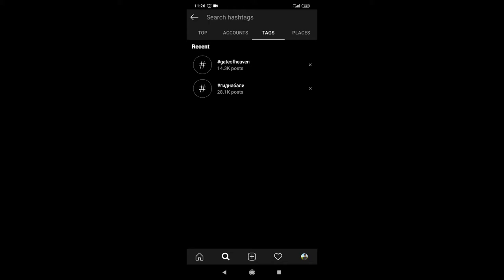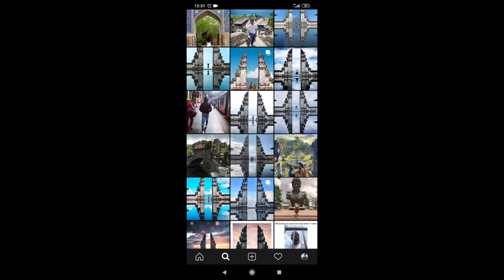REVEAL THE MOST INSTAGRAMMABLE PHOTO SPOTS IN BALI │ GATE OF HEAVEN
Hi guys! we will reveal the truth of Lempuyang Temple, or Gate of Heaven Bali. This holy place located in Karangasem, East Bali. So if you want to take photos in here, you must watch this video! Check it out!